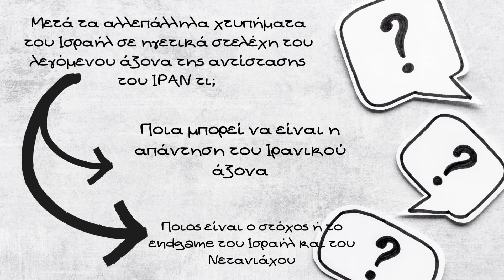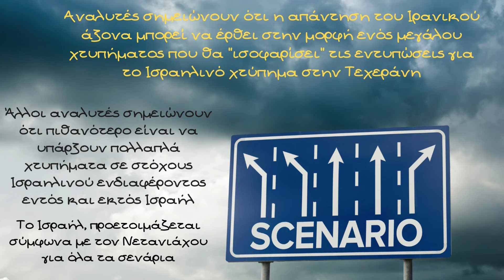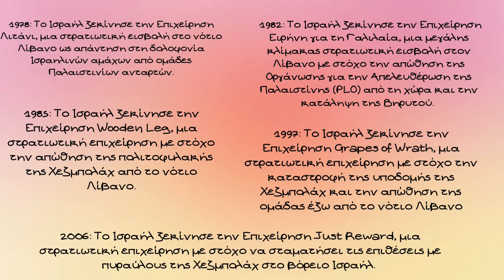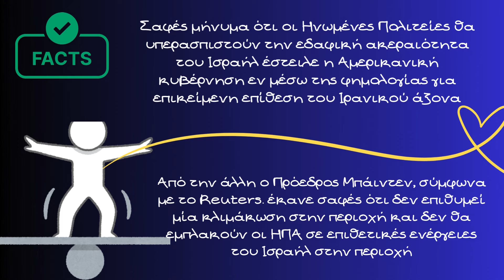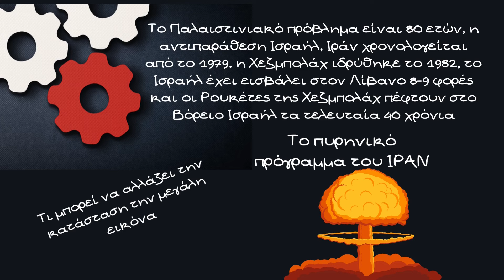Κώστας Υφαντής, Η πιθανή εισβολή του Ισραήλ στο Λίβανο και το πυρηνικό πρόγραμμα του ΙΡΑΝ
Μετά τα αλλεπάλληλα χτυπήματα του Ισραήλ σε ηγετικά στελέχη του λεγόμενου άξονα της αντίστασης του ΙΡΑΝ τι;  Είναι σαφές ότι η διεθνής κοινότητα αλλά και το Ισραήλ περιμένει ένα ανταποδοτικό χτύπημα αλλά κανείς δεν μπορεί να εικάσει το μέγεθος αυτού του χτυπήματος ενώ παράλληλα συνεχίζονται οι ισραηλινές επιχειρήσεις τόσο στην Δυτική όχθη όσο και στην λωρίδα της Γάζας και στην Ανατολική Μεσόγειο σχηματίζεται μία τεράστια αεροναυπηγική δύναμη. Ο Καθηγητής Διεθνών Σχέσεων στο Πάντειο Πανεπιστήμιο, Κύριος Κώστας Υφαντής σχολιάζει τις εξελίξεις

Μεταξύ άλλων ο Κύριος Υφαντής σημειώνει,

κοιτάξτε απλώς ξέρετε επειδή ο πόλεμος ο οποίος διεξάγεται εδώ και τόσο καιρό κατέληξε να υποχωρεί από τα πρωτοσέλιδα και από τις έτσι από την, από την καθημερινότητά μας τον, τον ξεχνάμε, αλλά ο πόλεμος διεξάγεται αυτό το οποίο συνέβη κατά την άποψή μου δηλαδή κυρίως η δολοφονία του Χανίγιε,  μειώνει ακόμα εκείνες τις ελάχιστες πιθανότητες που υπήρχαν να φτάναμε σε μία συμφωνία σύντομα σε μία κατάπαυση του πυρός αυτή είναι μια πρώτη εκτίμηση που μπορεί να κάνει κανείς εεμ, δεν, ο κίνδυνος γενικότερης ανάφλεξης με την με την εμπλοκή κυρίως του ε του Ιράν ε πάντοτε υπήρχε πάντοτε υπάρχει και θα υπάρχει όσο ο πόλεμος κρατάει, γιατί ας μην ξεχνάμε ότι ο πόλεμος στην ουσία είναι είναι ένας πόλεμος μεταξύ του Ισραήλ και  των κηδεμονευομένων της, του Ιράν δηλαδή τη Χαμάς, τους Χούθι, η Χεζμπολάχ, φαντάζομαι και ελπίζω θα απαντήσει πάλι με έναν τρόπο ο οποίος δεν θα οδηγεί σε κλιμάκωση μεγαλύτερη από αυτή που έχουμε σήμερα. Αυτό είναι πάρα πολύ πιθανό ξέρετε δεν είναι μόνο το 1982 ως σύντομες διεισδύσεις του Ισραήλ στο νότιο Λίβανο έχουμε σχεδόν κάθε δύο-τρία χρόνια κάθε φορά δηλαδή που η Χεζμπολάχ κλιμακώνει τις επιθέσεις τις πυραυλικές επιθέσεις στο Ισραήλ, ε νομίζω ότι ε έτσι και αλλιώς και εκεί διεξάγεται ένας πόλεμος χαμηλής έντασης εδώ και πάρα πολλούς μήνες έτσι η Χεζμπολάχ,  σχεδόν σε καθημερινή βάση ε εκτοξεύει πυραύλους, το Ισραήλ απαντά με κάποια κάποιου είδους χειρουργικά χτυπήματα αλλά τώρα μία μεγάλης κλίμακας στρατιωτική εμπλοκή δεν μπορεί να αποκλειστεί και ε κοιτάξτε θα σήμαινε πρώτα απ όλα ότι το Ισραήλ θεωρεί ότι στρατηγικά είναι είναι η ώρα να να εξοντώσει και την, και την Χεζμπολάχ και αυτό βεβαίως αν συμβεί τότε το το δίλημμα για το Ιράν θα είναι θα είναι αφόρητο γιατί θα θα κινδυνεύει να χάσει τον πιο σημαντικό από τους αντιπροσώπους του στην στην περιοχή, έχει χάσει επιχειρησιακά τουλάχιστον τη Χαμάς εάν χάσει και τη Χεζμπολάχ νομίζω τότε η επιρροή του και η περιφερειακή του φιλοδοξία θα θα εξαερωθεί για πολύ μεγάλο διάστημα. Κοιτάξτε νομίζω ότι σε διπλωματικό επίπεδο η Ουάσιγκτον έχει κινηθεί προς την κατεύθυνση της αποκλιμάκωσης, είμαι μάλλον σίγουρος ότι δεν υπήρχε ενημέρωση παρόλο που ακούγεται περίεργο ή παράδοξο, δεν υπήρχε ενημέρωση για το χτύπημα εάν, να θυμίσουμε εδώ ότι το Τελ Αβίβ δεν παραδέχεται ποτέ ότι είναι πίσω από το κτύπημα του Χανίγιε, την δολοφονία Χανίγιε, λοιπόν ε κοιτάξτε ε οι Ηνωμένες Πολιτείες αυτό το οποίο νομίζω εκεί που που που ρίχνουν την την μεγαλύτερη προσπάθεια είναι στο όχι τόσο, ναι η αυτοσυγκράτηση είναι αλλά είναι ένα διπλωματικό αν θέλετε ένας διπλωματικός στόχος εκεί που προσπαθούν να μειώσουν εκεί που προσπαθούν να κάνουν κάτι να μειώσουν τις πιθανότητες ανάφλεξης έχοντας μια μείζονα στρατιωτική παρουσία στην περιοχή ως αποτροπή και αυτό εκάναν και χθες έτσι έχουνε κινηθεί ακόμα πιο κοντά περίπου 12 πολεμικά πλοία μαζί με μία μοίρα αεροπλανοφόρου άρα ε νομίζω ότι εκεί βρίσκεται η μεγαλύτερη συνεισφορά εντός ή εκτός εισαγωγικών των Ηνωμένων Πολιτειών ως προς την μη κλιμάκωση της, που θα μπορούσε να καταπιεί ολόκληρη την περιοχή,